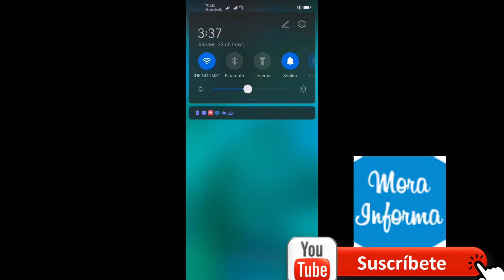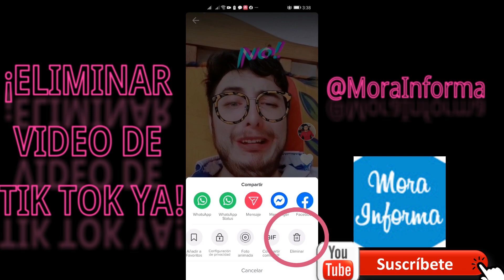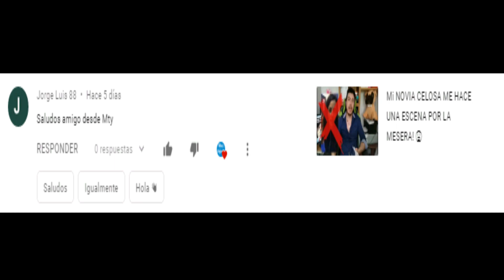Como borrar un video de tiktok ❌❌❌Como eliminar un video de tiktok 2022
En el video de hoy vamos a aprender a como  borrar los videos de tik tok de una manera rápida y sencilla, se qué con el boom de tik tok de este 2020 muchos hemos intentado subir un video de tik tok sin embargo por alguna razón ya no nos gustó tenerlo en internet es por ello qué en este tutorial haremos ese proceso.